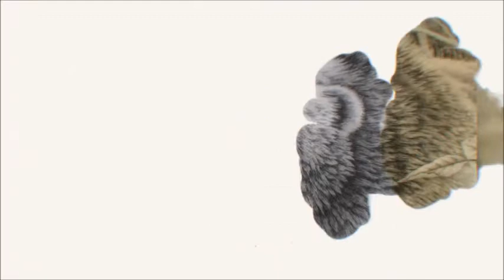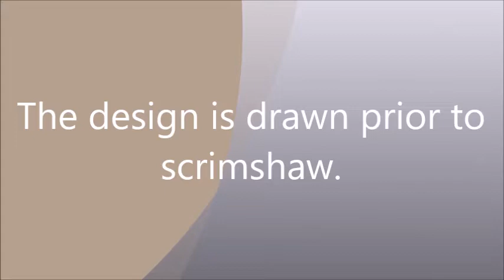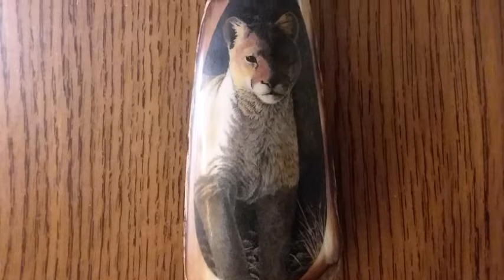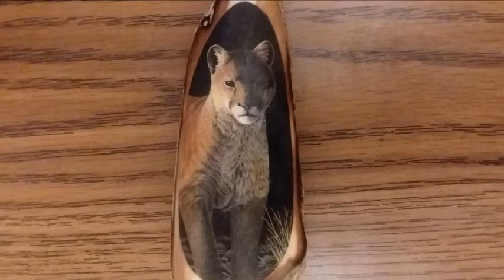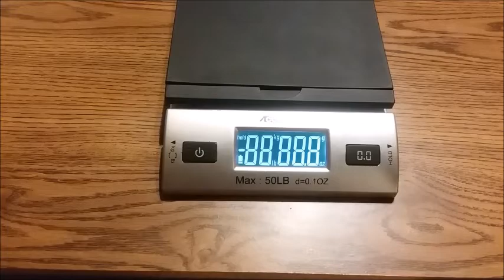Scrimshaw Steps by Adams - Cougar in Dramatic Lighting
Here, I scrimmed a Cougar on fossil walrus ivory using dramatic lighting.

Here are links to purchase Scrimshaw Supplies:
Higgins Black Magic Ink:
Higgins Color Inks:
Kneaded Eraser:
Renaissance Wax (Archival Wax):

10x Optivisors (to magnify the scrimshaw as I work)
8B or 9B Graphite Pencil